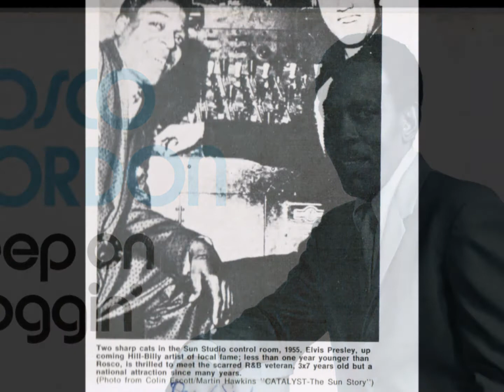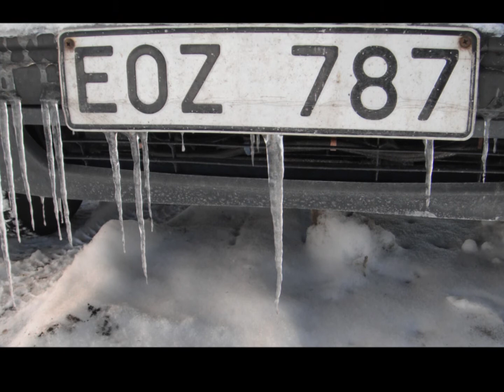Rosco Gordon - Cold, Cold Winter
Raw wintertime blues - early no gimmick Rosco. Recorded in Memphis -51. Originally the flip side of Booted (RPM -51). That´s Rosco at the piano. Willie Wilkes - tenor sax. John Murry Daley - drums. Ripped from "Keep on Doggin´" LP on mr R&B Records.